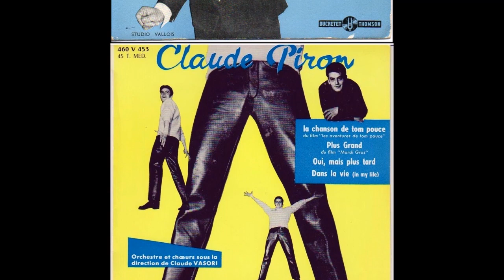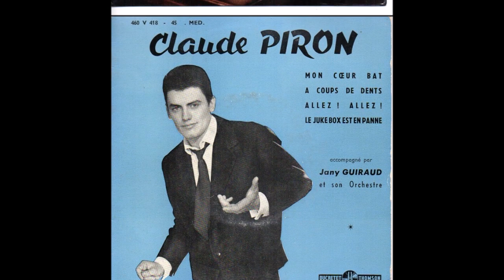CLAUDE PIRON aka DANNY BOY - D'ou Reviens-Tu, Billie Boy / He ! Youla (1958)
50s French Jiver Rock And Roll (Popcorn Oldies) Side B2 & B1 EP Ducretet-Thomson 460 V 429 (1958) Claude Piron (January 25, 1936 - August 7, 2020) aka "Danny Boy Et Ses Pénitents".
Hospitalized for several days at Le Havre, Seine-Maritime, France.
Danny Boy died on Friday, August 7, 2020, he was 84 years old.  R.I.P.
(B2) Written By Raymond Scott & Lawrence Elow and sung by Dorothy Collins for Coral Records 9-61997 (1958)
(B1) Written By Alex North & Sammy Cahn and release by saxophonist Silvester "Sil" Austin for Mercury Records 71305X45-B (1958) From the 20th Century Fox Production "The Long Hot Summer".
Claude Piron (25 janvier 1936 - 7 août 2020) alias  "Danny Boy Et Ses Pénitents".
Hospitalisé pendant plusieurs jours au Havre, Seine-Maritime, France.
Danny Boy est décédé le vendredi 7 août 2020, il avait 84 ans.  R.I.P.
(B2) Écrit par Raymond Scott & Lawrence Elow et chanté par Dorothy Collins pour Coral Records 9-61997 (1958)
(B1) Écrit par Alex North & Sammy Cahn et sorti par le saxophoniste Silvester "Sil" Austin pour Mercury Records 71305X45-B (1958)